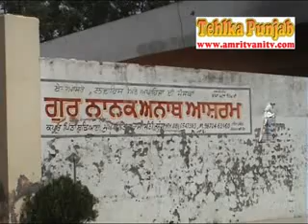Guru Nanak Anath Ashram amritvanitv com 89689 36711